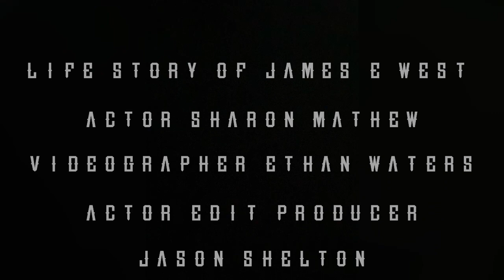James E West BHM-3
The James Edward West story presented to you by our students here at Parkside’s ATEX Program